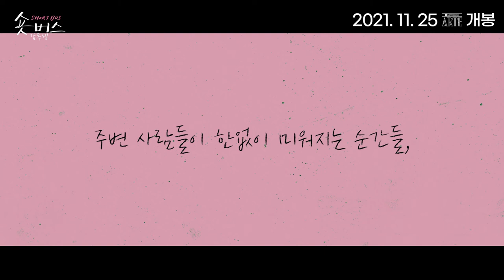11월 25일 개봉 예정! [숏버스 감독행] 메인 예고편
❣️11월 25일❣️ 롯데시네마 아르떼 단독 개봉을 앞둔
[숏버스 감독행]의 메인 예고편을 공개합니다🎬

어떻게든 찍는 사람 - 장래희몽 -
찍느냐, 마느냐 - 초겨울 -
영화? 더 이상 안 찍어요 - 소영의 영화 -
언제까지 찍기만 하는걸까 - 애로 -
이 영화… 다 찍을 수 있을까? - 메이킹 필름 -

마치 내 이야기 같은 감독들의 웃픈 이야기,
[숏버스 감독행]이 11월 25일 출발합니다~~🚌💨